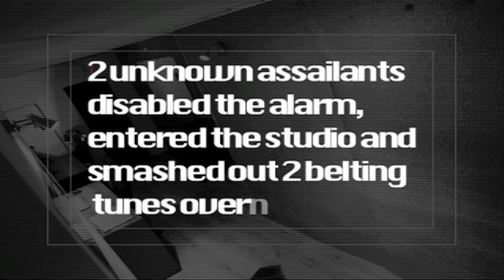CCTV Footage: Break in at the Audio Surgery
Audio Surgery Hard Edge @ Dusk Till Dawn - 11th March with Organ Donors, Mark EG, Fausto (Q Dance), wragg&log:one & Iain Cross

MUSIC
Organ Donors Hard Edge EP
Cutting Edge
Jagged Edge
Out 14th March on Audio Surgery